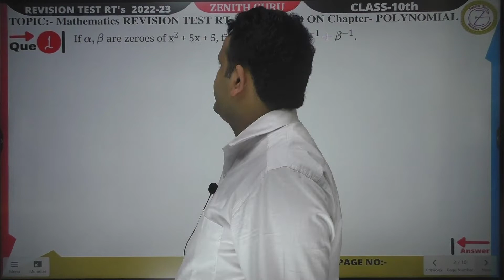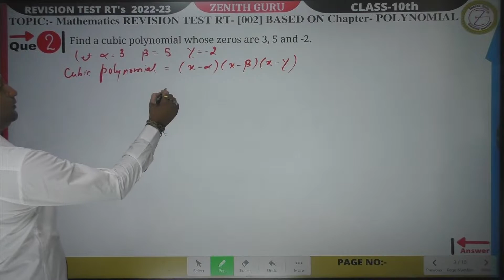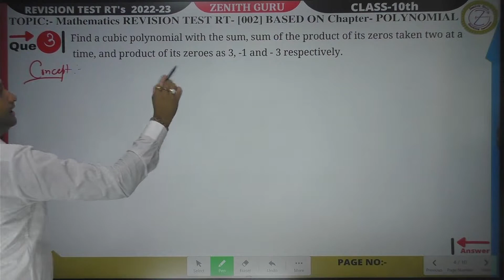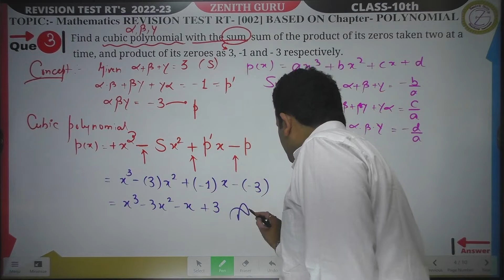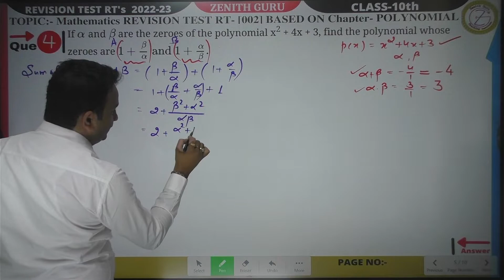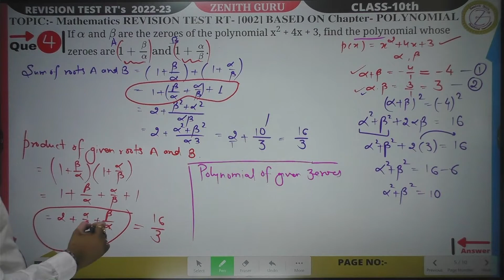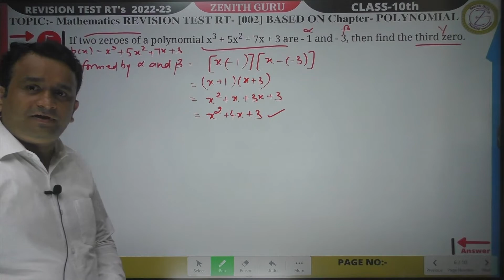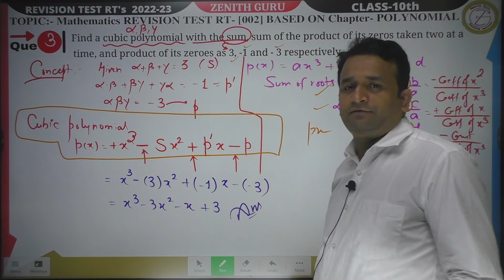Polynomial | Revision Test 002 | Class 10 | Revision Questions for Polynomial | By Pratham Sir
1. If  are zeroes of x2 +5x +5, find the value of  1/a+1/b
2. Find a cubic polynomial whose zeros are 3, 5 and -2
3. Find a cubic polynomial with the sum, sum of the product of its zeros taken two at a time, and product of its zeroes as 3, -1 and - 3 respectively.
4. if alpha and beta are zeros of x2 +4x +3 , form polynomial whose zeros are 1+(alpha/beta) and 1+ (beta /alpha)
5.  If two zeroes of a polynomial x3+ 5x2 +7x +3 are -1 and - 3, then find the third zero.

 and we will take appropriate action...
THANKS